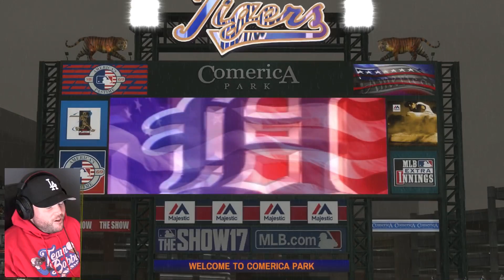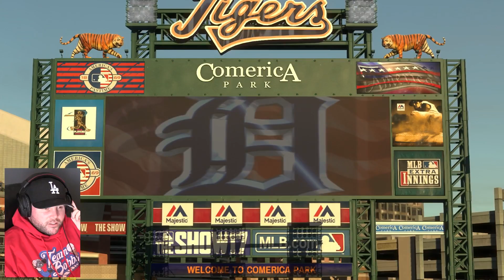MY DAILY ROUTINE! | MLB The Show 17 | Road to the Show #548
In this episode, MLB star left fielder Bobby Crosby plays for the Detroit Tigers against a worse team because Crosby's not on that team!